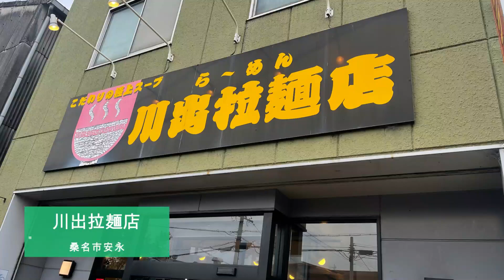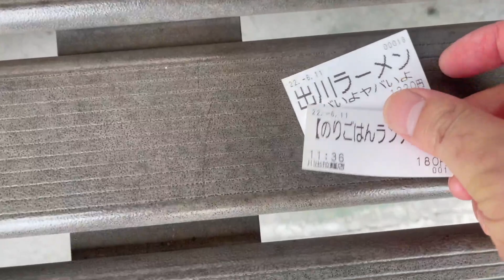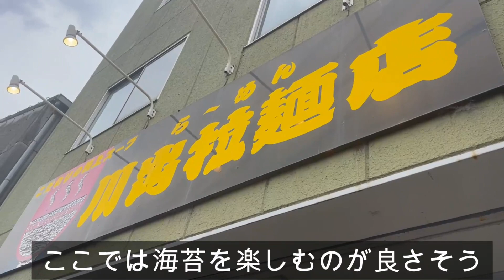【三重 ラーメン】桑名の人気店「川出拉麺店」海苔屋が経営する出川哲朗さん公認のラーメン店 。でがわラーメンを頂きました！【三重県桑名市】wfp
桑名の人気店「川出拉麺店」さんに行ってきました！
出川哲朗さん公認の出川ラーメンを頂きました。ここのラーメンはスープも美味しいですが、海苔が旨い！それもそのはず向かいの「川出海苔店」さんが経営されてます。オススメ。